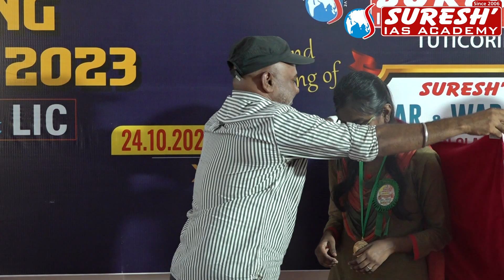AWARDING CEREMONY 2023 | BANK OF INDIA | IT OFFICER | AARTHI | Suresh IAS Academy